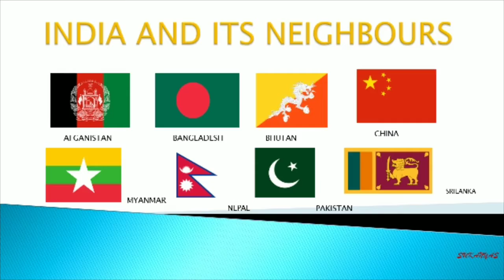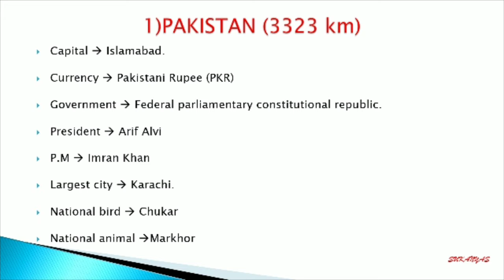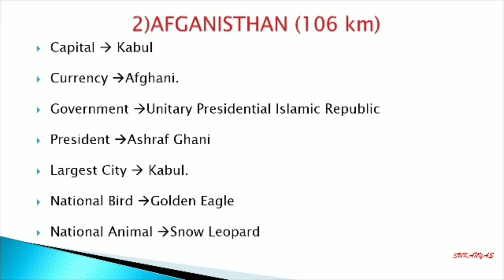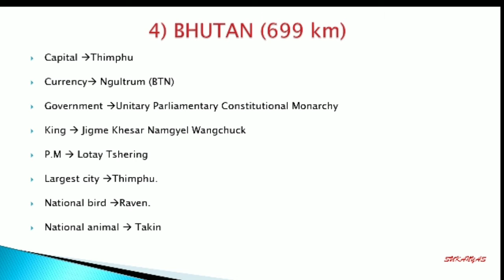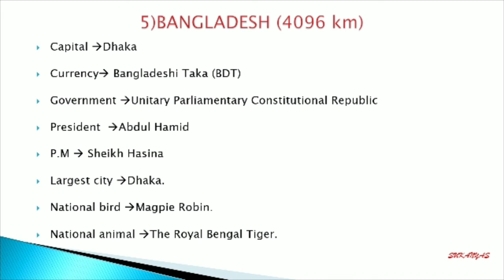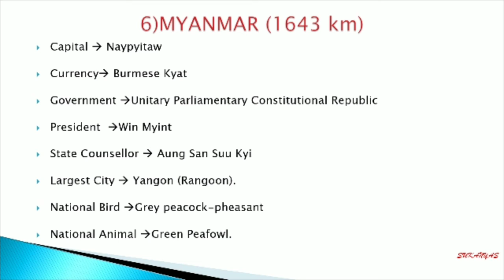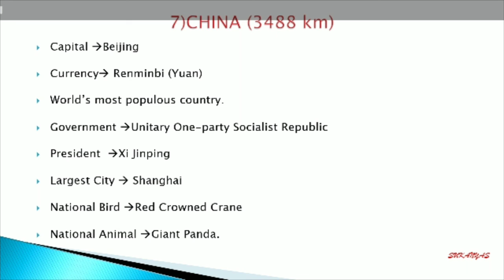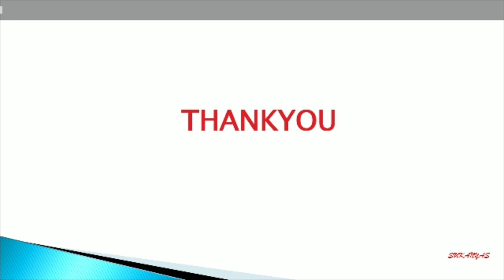INDIA AND ITS NEIGHBOURS